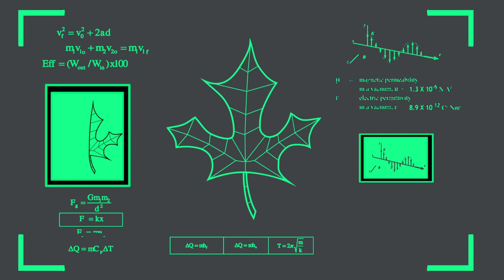Looney Tunes auf Deutsch | Wile E Coyote das Genie | 30 Minuten | WB Kids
Das war's noch nicht, Leute! Schau deinen Lieblingsfiguren - Bugs und Daffy, Tweety und Sylvester sowie Road Runner und Wile E. Coyote bei ihren Streichen und Verfolgungsjagden zu.